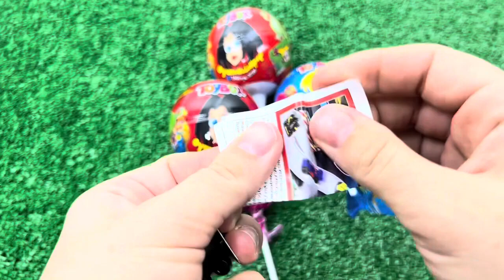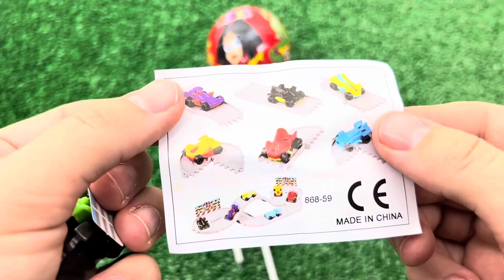A Box Full of Cars, Roll Royce, Lamborghini,Ferrari, Porsche,Suzuki,Mclaren Bugatti, Candy, Mercedes